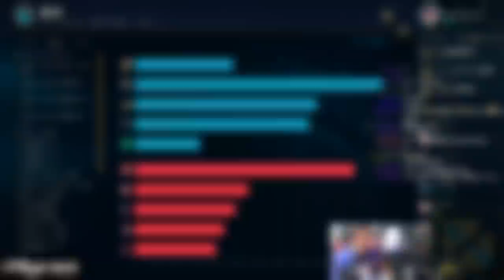【LOL】チャンプを知るにはまず使え！初キヤナでまさかの・・・？